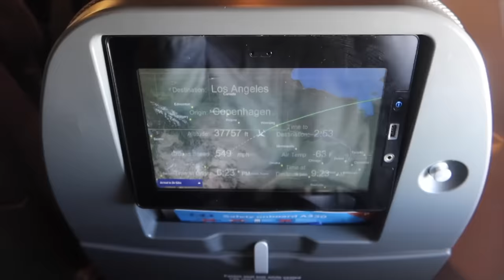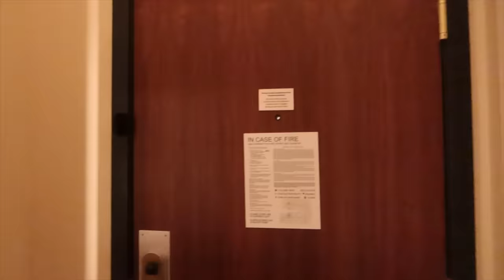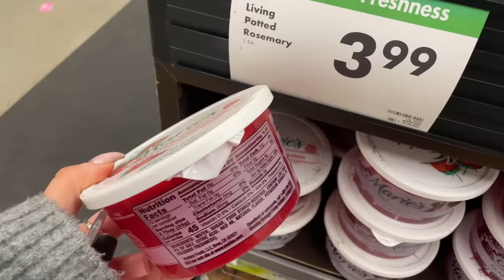hele REJSEN, lejer en BIL & HOTEL tour *LA VLOG*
⇢ 23 år
⇢ København, Denmark